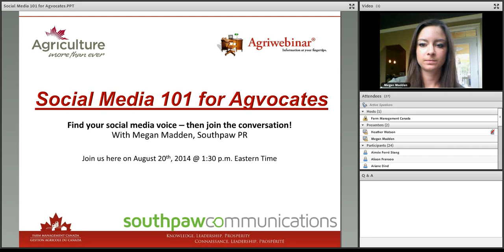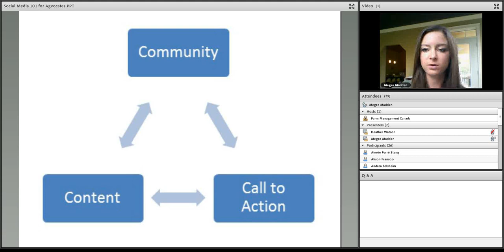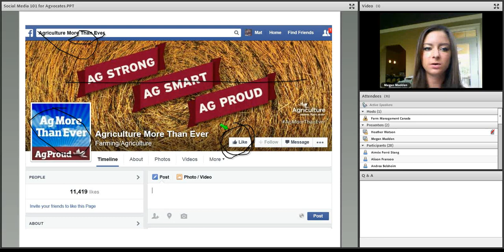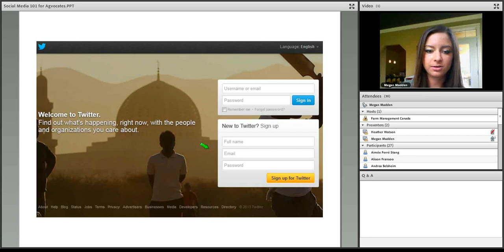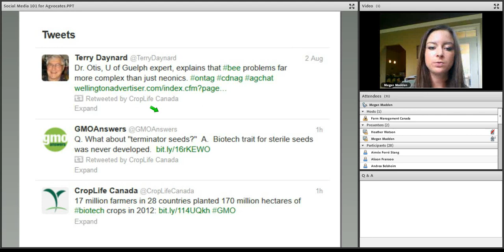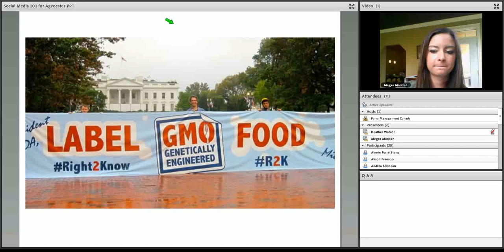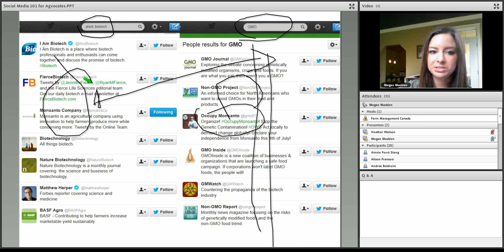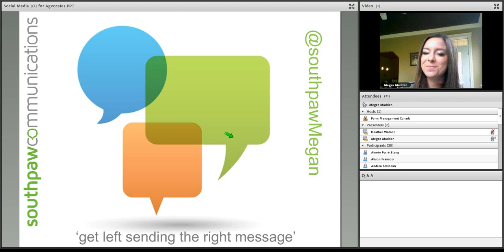Webinar: How to use social media to tell ag’s story.